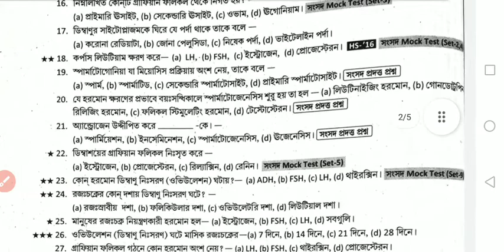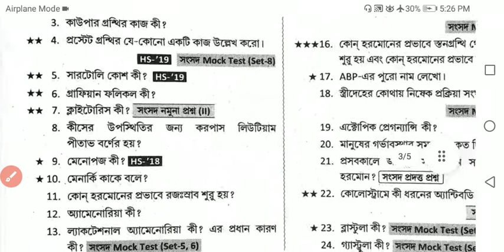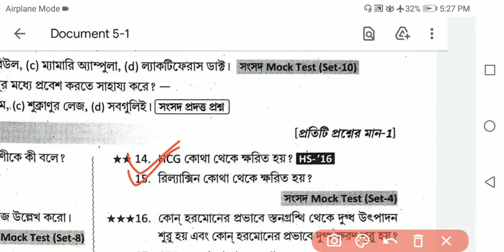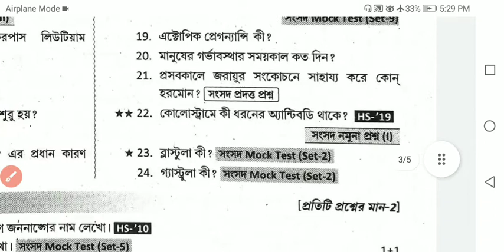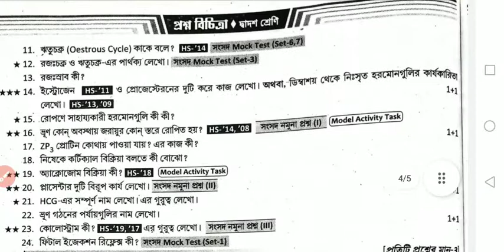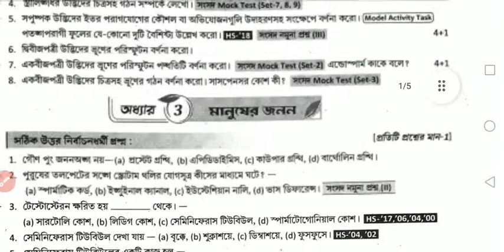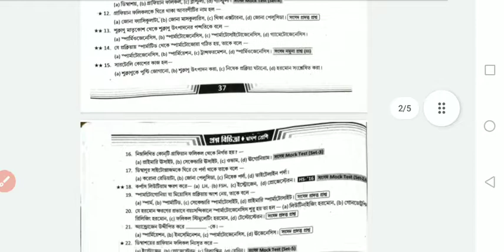HS 2022 Ray and Martin Prasnabichitra Biology Classifiers Suggestions Page Reproduction in Human